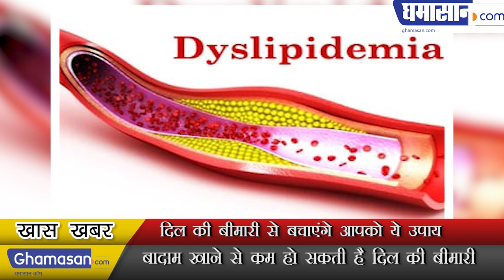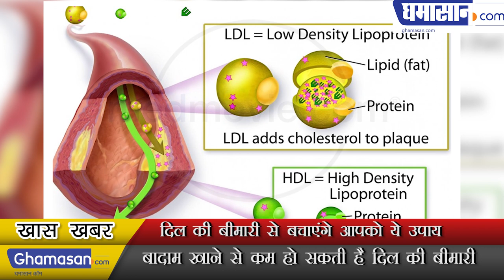दिल की बीमारी से बचाएंगे ये घरेलू उपाय | Dil Ki Bimari Ke Ilaj At Home